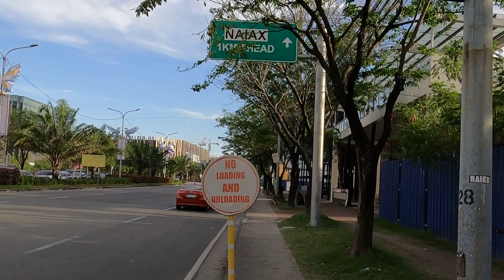MASSIVE DEVELOPMENT WITHIN ASEANA CITY | THIS IS UNBELIEVABLE / MACAPAGAL AVENUE PASAY PHILIPPINES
Envisioned as the ‘Next Generation City’, Aseana City is continuing its prime development with a numerous number of projects. Located at Macapagal Boulevard, Parañaque City, Aseana looms as the next major Central Business District in the country. It is also a mixed-use district with residential condominiums, retail centers and schools. With the country’s rapid economic growth, more and more investments are being poured into the country making Aseana City a perfect candidate to capitalize it’s potential.

DoubleDragon Plaza Tower 3 is the 1st phase of the 3-phase development office building with a typical floor plate ranging from 4,160 to 4,873 square meters. Strategically located at the entrance of the Bay Area in Pasay City, this prime office development can be found at the corner of Roxas Boulevard, EDSA Extension and Macapagal Boulevard. Situated by a major transportation hub prior to reaching SM's Mall of Asia Complex and PAGCOR Entertainment City, this property is highly accessible to the Ninoy Aquino International Airport and Makati Central Business District.